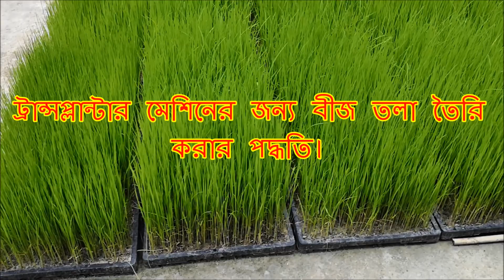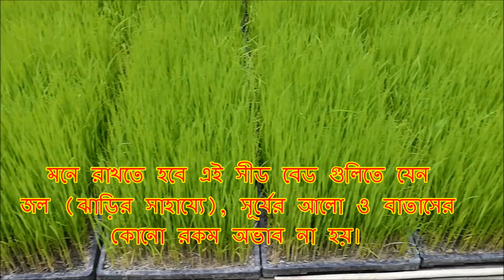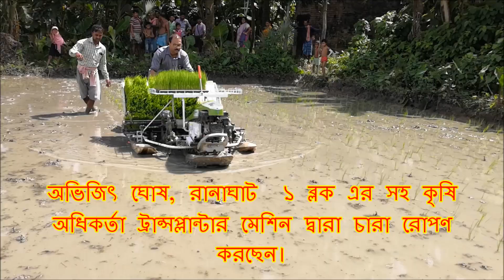Mechanical Paddy Transplantation under ATMA at Ranaghat 1 Block